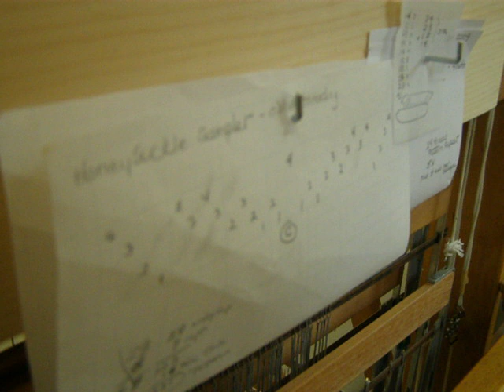Weaving Demo at Sharon Arts Center with Connie Gray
Weaving Demo at Sharon Arts Center's School of Art and Craft with Connie Gray in Sharon, New Hampshire